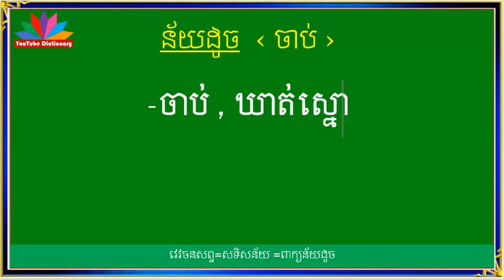ន័យដូច ចាប់/សទិសន័យ ចាប់/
នៅក្នុងឆាណែលនេះ និងរៀបរាប់អំពី ,
-ពន្យល់ពាក្យថ្មីៗ ដែលគេនិយមប្រើនាពេលបច្ចុប្បន្ន,
-ពន្យល់ពាក្យ អមជាមួយឧទាហរណ៍ ងាយៗ
-សទិសសព្ទ ‹ពាក្យសូរដូច› ,
-សទិសសូរ (ពាក្យសូរដូច),
-សទិសន័យ ‹ពាក្យន័យដូច›,
-វេវចនសព្ទ (ពាក្យន័យដូច),
-បដិសព្ទ ‹ពាក្យផ្ទុយ› ,
-ពន្យល់ពាក្យទំនឹមបុរាណ,